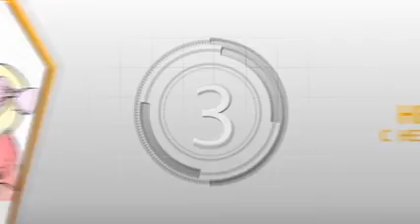Правила поведения при угрозе детям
ПРАВИЛА ПОВЕДЕНИЯ , которым обязательно следует обучить вашего ребенка:

- Не уходи далеко от своего дома, двора.
 - Не бери ничего у незнакомых людей на улице. Сразу отходи в сторону.
 - Не гуляй до темноты.
 - Обходи компании незнакомых подростков.
 - Избегай безлюдных мест, оврагов, пустырей, заброшенных домов, сараев, чердаков, подвалов.
 - Не отправляйся один в дальние поездки.
 - Не входи с незнакомым человеком в подъезд, лифт. Здесь стоит отметить, что иногда преступления совершаются знакомыми людьми (например, какой-нибудь сосед, добрый, улыбчивый и тихий дядя Ваня на деле может оказаться маньяком).
 - Не открывай дверь людям, которых не знаешь.
 - Договорись заранее с соседями о сигналах опасности.
 - Не садись в чужую машину.
 - На все предложения незнакомых отвечай: "Нет!" и немедленно уходи от них туда, где есть люди.
 - Не стесняйся звать людей на помощь на улице, в транспорте, в подъезде.
 - В минуту опасности, когда тебя пытаются схватить, применяют силу, кричи, вырывайся, убегай.